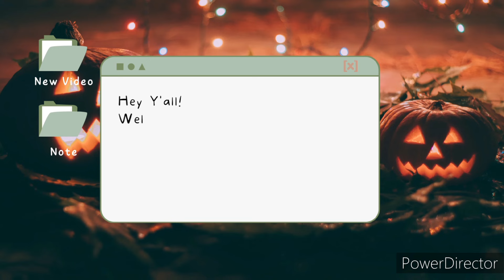Sinking Funds | $38 | October #2 | Quick | 20 Yrs old | Low-income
In this video I am stuffing $38 in my sinking funds binder. I hope y'all enjoy the video!!

If you want my savings challenge freebie for hitting 500 subscribers! Don't be shy my Etsy shop is linked below!! ⬇️

My Etsy shop!:

Marker that are similar to the ones I use:

Come save money on Fetch with me! Sign up w/ code H6GJDU & get 250 pts See you there!

My name is Danielle and I'm 20 years old. I live in Texas and work part-time jobs. I have a Yorkie and chunky cat! I hope you follow me along on my financial journey and don't forget to visit my Etsy shop! ❤️